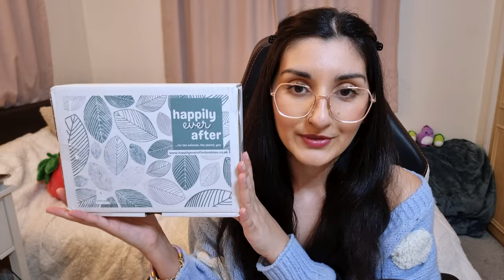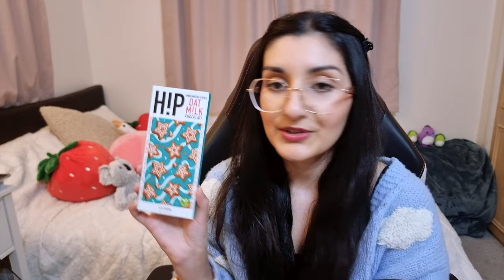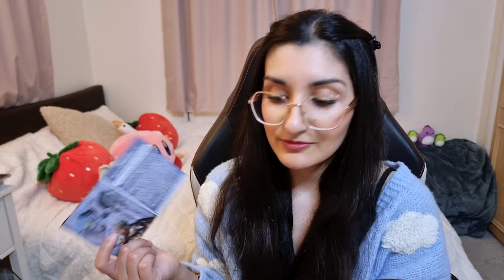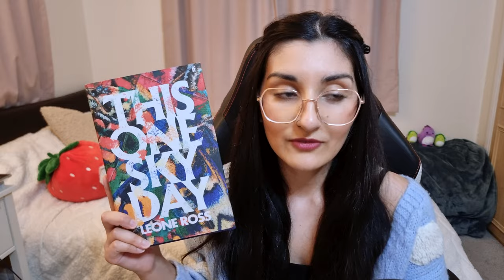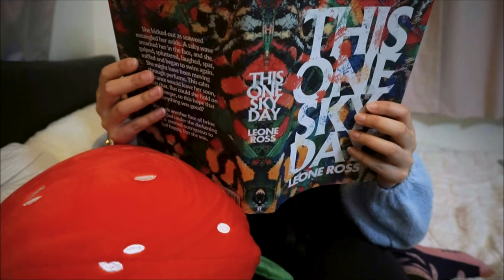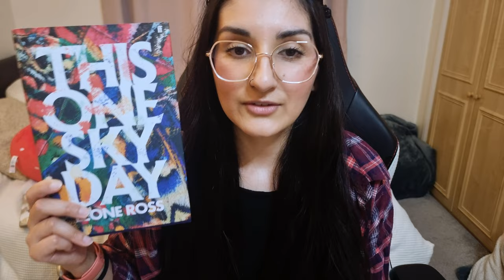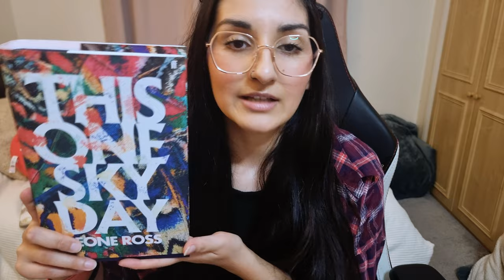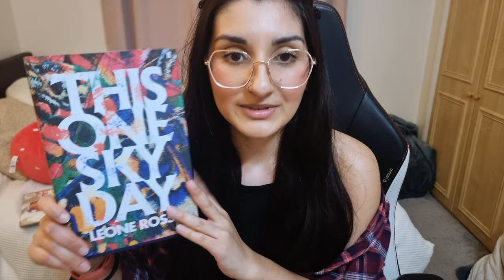💕 Blind date with a book 💌 sci-fi, magical realism ✨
Hello book readers 🐻

Music Credits